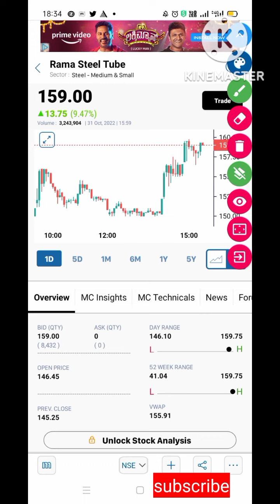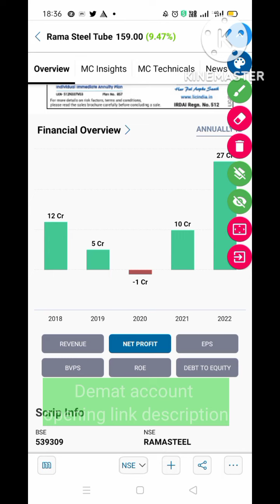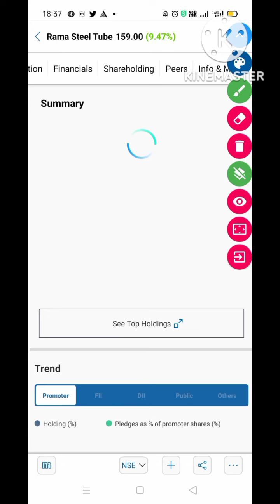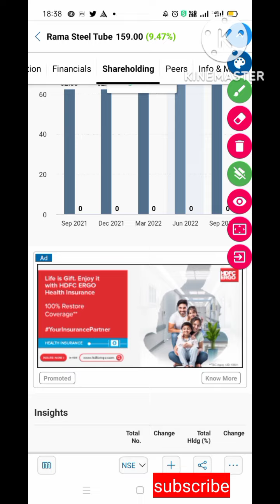Rama steel tube share latest news / rama steel tube share target price 1000 one year/rama steel tube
rama steel tubes share news
rama steel tubes target
rama steel tubes latest news
rama steel tubes result news
rama steel tubes share split
rama steel share news
rama steel tubes share price
rama steel tubes limited
rama steel tubes ltd share latest news